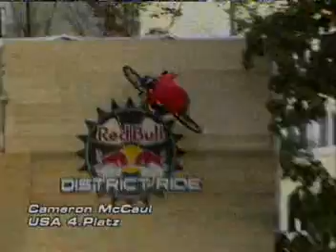Nürnberg District Ride 05 - Ausschnitt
Nürnberg District Ride 05